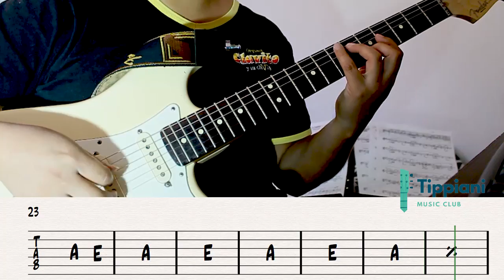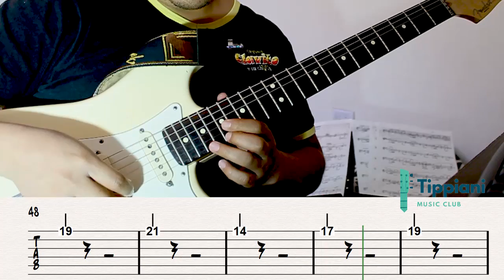# 341 Cómo tocar "Tu desprecio" GENESIS